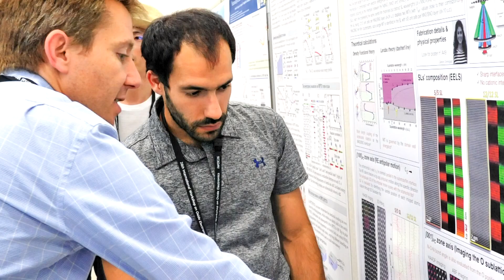STUDY CHEMISTRY in KYOTO U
Introduction of ICR (Institute for Chemical Research), Kyoto University
"Let's study chemistry @ ICR, Kyoto University! We are welcoming you to join us."